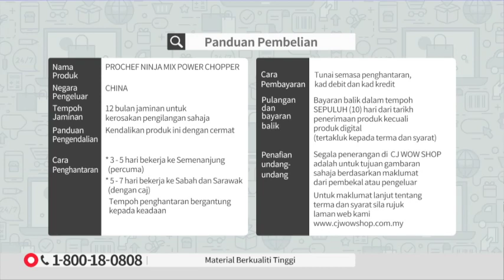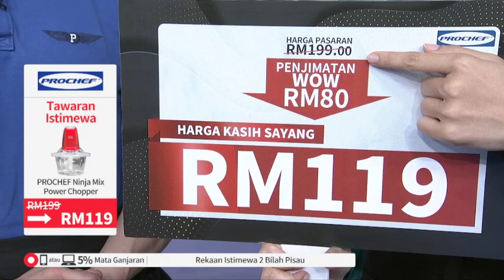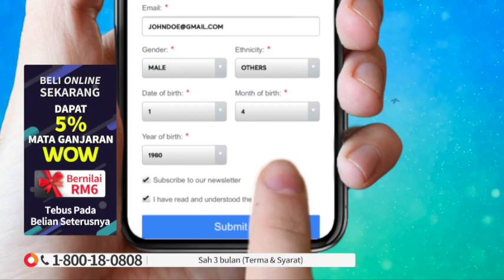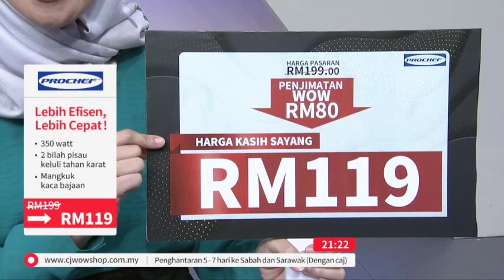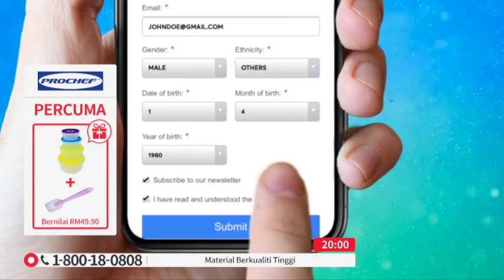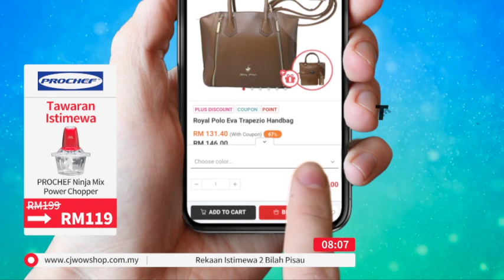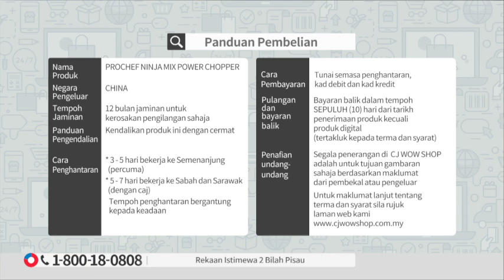P4133 PROCHEF NINJA CHOPPER S7